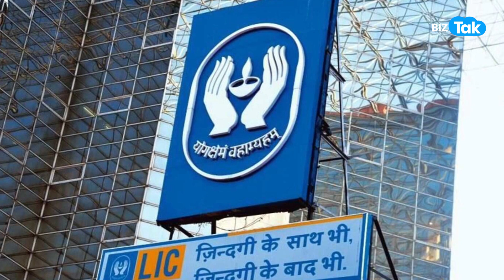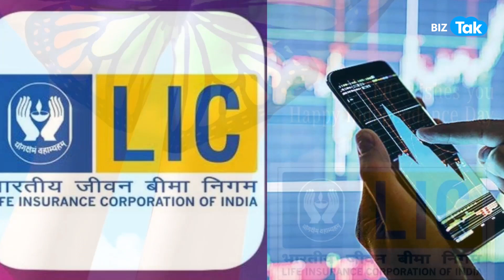Adani Group में क्या फंस गए LIC, SBI? |BIZ Tak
Life Insurance Corporation of India (LIC) shareholding in Adani group is within the regulatory and its risk management framework.  Watch this video for full details